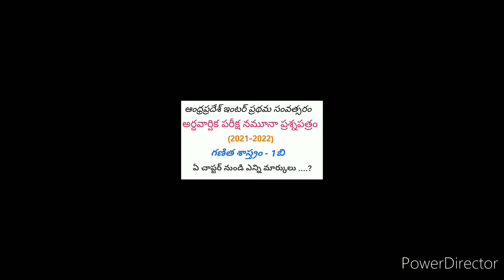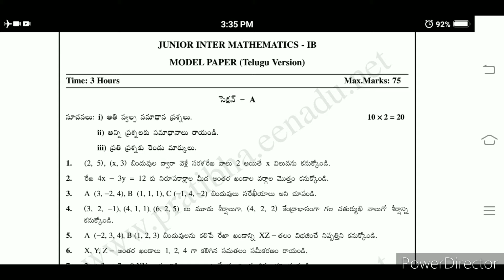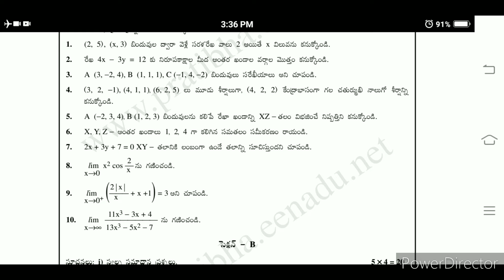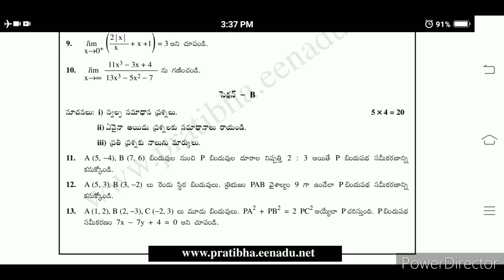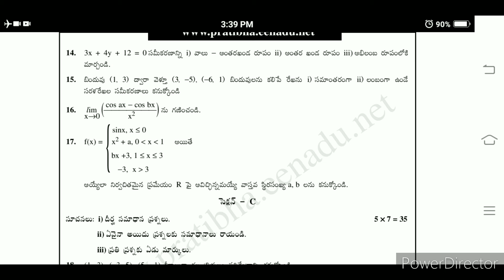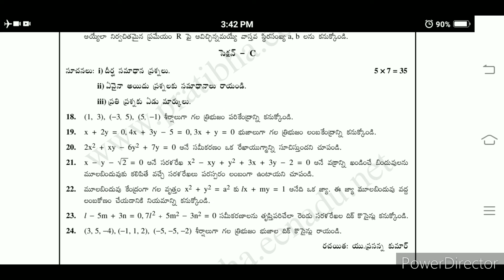ఆంధ్రప్రదేశ్ ఇంటర్ ప్రథమసంవత్సరం అర్ధవార్షిక పరీక్ష నమూనా ప్రశ్న పత్రం గణితం -1బి|Telugu mediummaths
ఆంధ్రప్రదేశ్  ప్రథమసంవత్సరం అర్ధవార్షిక పరీక్ష నమూనా ప్రశ్న పత్రం గణితం -1బి
telugu medium maths 1b question paper
ap inter halfyearly examination model question paper for telugu medium
Ap Inter 2nd year maths Syllabus for Half yearly exams
Ap inter maths 1A syllabus for half yearly exams
Ap inter maths 1B syllabus for half yearly exams
Ap inter maths syllabus for half yearly exam